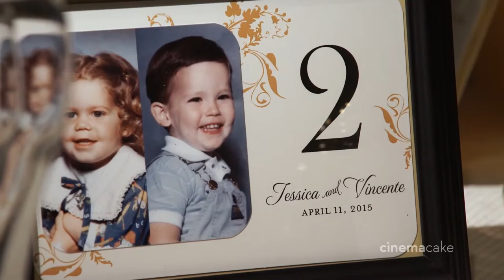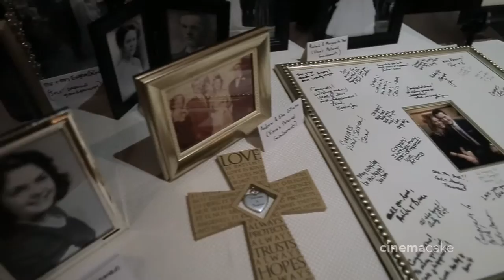Jessica and Vincente's CinemaCake Film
Film: CinemaCake Filmmakers
Photography: Marie Labbancz Photography
Ceremony Venue: Cathedral Basilica of Saints Peter & Paul
Reception Venue and Catering: Union League of Philadelphia
Florist: Carl Alan Floral Design Ltd.
Entertainment: Dinardo Brothers
Hair Stylist: Perry Anthony Salon and Spa
Makeup Artist: Aleksandra Ambrosy
Paper: Paper & Posh